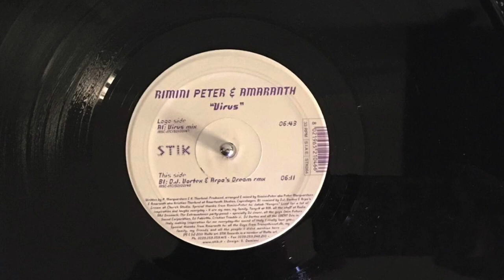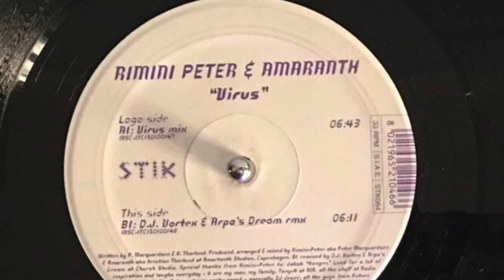Rimini Peter & Amaranth - Virus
Questo video riguarda Rimini Peter & Amaranth - Virus